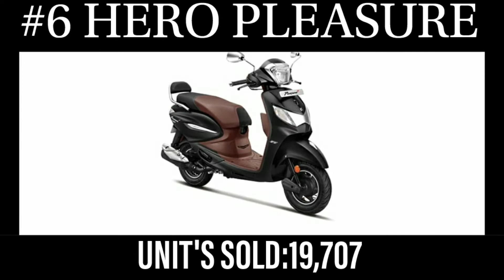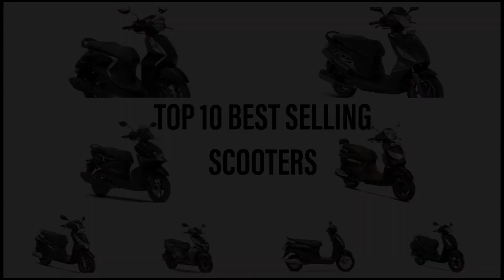Top 10 best selling scooters December 2020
Top 10 best selling bikes December 2020 | Top selling bikes December | best bikes in December 2020

Top 10 Bikes for college students | Top 10 Bikes in India Under 2 Lakh | Best Bikes for students |

Top 160cc Bikes in India | Best Bikes under 1.5 lakh in India | Top 10 Bikes under 160cc in India |

Top 10 Best selling Scooters in India
Honda Activa - 2,25,822,
TVS Jupiter - 62,626,
Suzuki Access 125 - 45,582,
Honda Dio 110 - 34,812,
TVS Ntorq 125 - 28,987,
Hero Pleasure 110 - 19,707,
Hero Destini 125 - 15,515,
Yamaha Ray zr 125 - 15,238,
Hero Maestro - 12,412,
Yamaha Fascino 125 - 10,992,
best selling Scooters, suzuki, honda, hero, tvs, bajaj, yamaha, Top 10 Best Selling Scooters, Top 10 Selling Scooters in December 2020, top 10 best selling in india 2020, top selling Scooters november 2020, best selling Scooters sep 2020, top selling Scooters oct 2020,Top selling Scooters nov 2020 , December Scooters sales, November Scooters Sales, Top 10 best Scooters, ray, jupiter, Activa, fascino, maestro, pleasure, Destin, Ntorq, dio, access, Top selling bike Dec 2020, Top 25 Selling bike Nov.